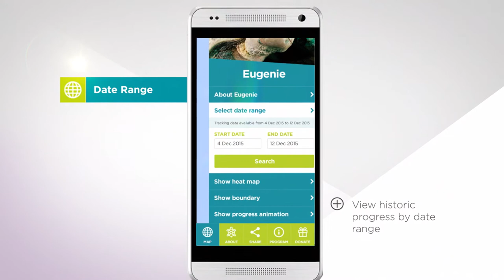Turtle Tracker App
Discover the amazing sea journeys of endangered loggerhead turtles who have been tagged with satellite trackers.
You’ll be able to:
·       map their individual journeys across the Indian Ocean
·       view their progress by date range to see how far they go
·       identify their most frequented spots (likely feeding grounds)
·       and discover how the Gnaraloo Wilderness Foundation’s conservation program is working to protect these beautiful sea creatures.
Every year hundreds of loggerhead turtles come to Gnaraloo Bay, Western Australia to lay their eggs.
Discover where they go in between times with ground-breaking data from Turtle Tracker!